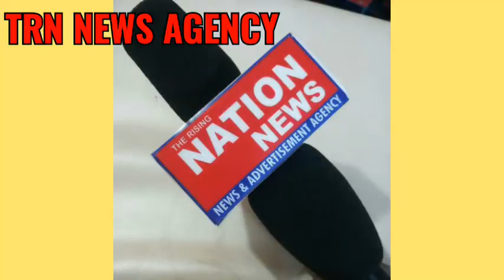AIMIM ON THE INSTRUCTIONS OF PRESIDENT BARRISTER ASAD UDDIN OWAISI MEMBER OF PARLIAMENT AIMIM MLA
AIMIM ON THE INSTRUCTIONS OF PRESIDENT BARRISTER ASAD UDDIN OWAISI MEMBER OF PARLIAMENT AIMIM M.L.A JAFFAR HUSSAIN MERAJ & EX - MAYOR MOHD MAJID HUSSAIN ALONG WITH OWNERS OF TAJ FUNCTION HALL MOHD HAJI MOHD QUDDUS & HIS TEAM AIMIM ASIF NAGAR CO - CORPORATOR KHAJA MOIN UDDIN & DATTATREYA NAGAR CORPORATOR MOHD YOUSUF & AIMIM ACTIVE MEMBERS DISTRIBUTED 200 GROCERIES KITS TO THE NEEDY PEOPLE'S DOOR TO DOOR AT OLD KISHAN NAGAR ASIF NAGAR DIVISION DUE TO COVID 19 LOCKDOWN CRISIS IN HYDERABAD TELANGANA STATE INDIA